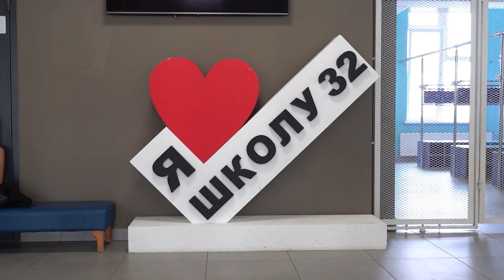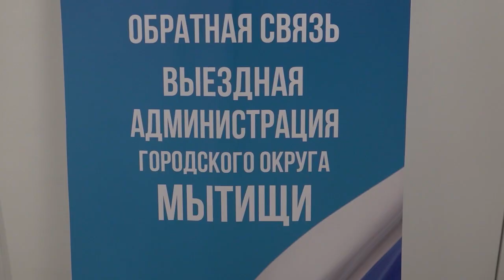Жители 16-го микрорайона задали свыше 40 вопросов на выездной администрации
Очередная встреча в формате «выездной администрации» состоялась в школе №32. Десятки жителей 16-го микрорайона задали свои вопросы руководству городского округа. Обсудили темы, связанные с медициной, благоустройством, дорогами и многим другим. Благодаря прямым контактам с профильными специалистами все обращения решаются оперативно. (12+)